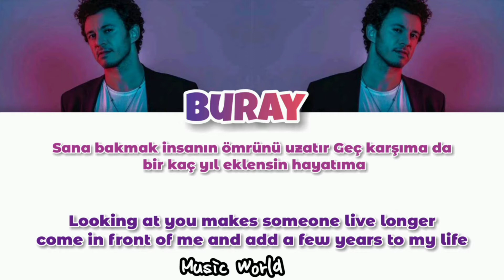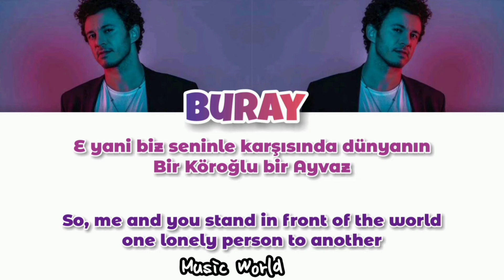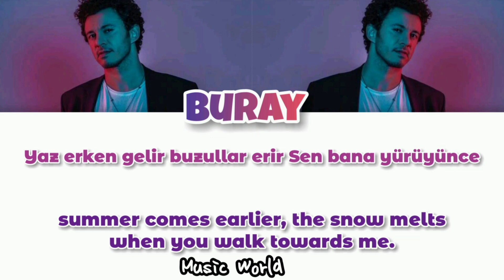[ŞARKI SÖZÜ] BURAY - ÇİFT GÖKKUŞAĞI & ENGLİSH SUB.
Bu şarkı bir harika.

• Seviliyorsunuz, çok 😄

Daha fazla video izlemek için;